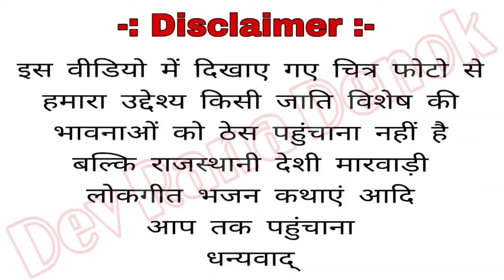भादरिया माता भजन 2024 हालो सेवग भादरिये सवाई राणा ईशरु Halo sewag bhadriye sawai rana ishro